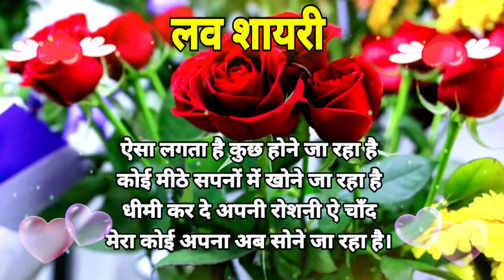🌹काश आपकी सूरत इतनी😘Good Night Status🥀Good Night Love Status🌹Good Night Shayari❤️Good Night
Shayari wallpaper
wallpaper shayari